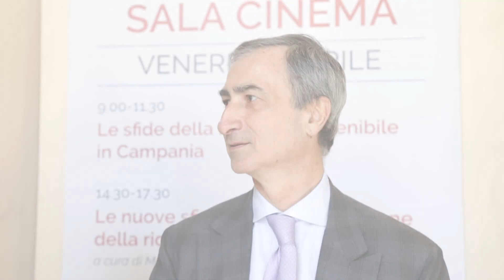Materias, Cincotti: Guardiamo al mercato internazionale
Salvatore Cincotti, ceo di Altergon e partner di Materias, vede un futuro di grande crescita per questa nuova società.